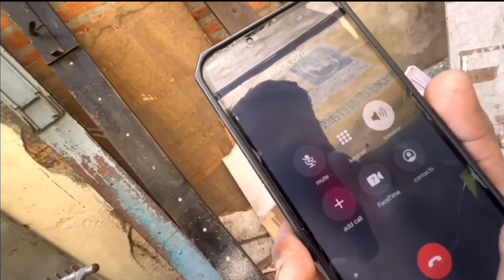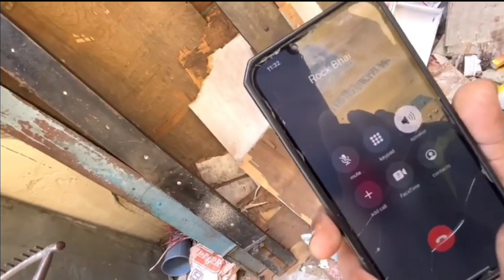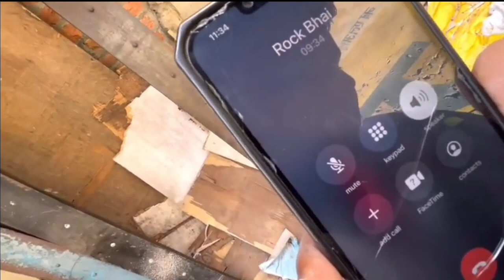BOBBY VLOGE EXPOSED